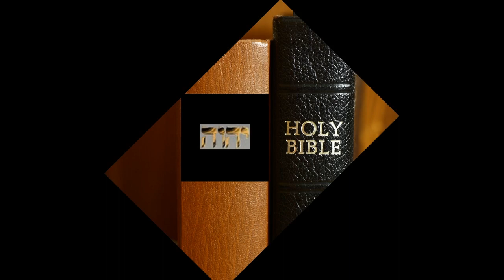Conform to YAHWEH or Remain Confounded